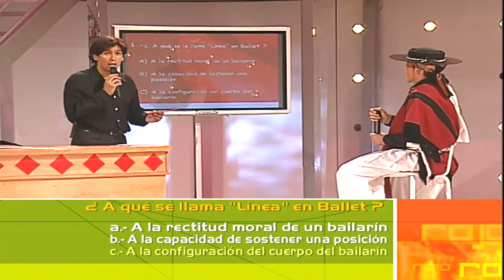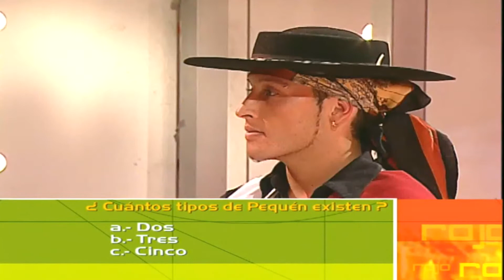Rojo 2da Generacion Raul Martinez - Preguntas Conocimiento de Bailarines Simbolo Rojo I (Rojo 2003)